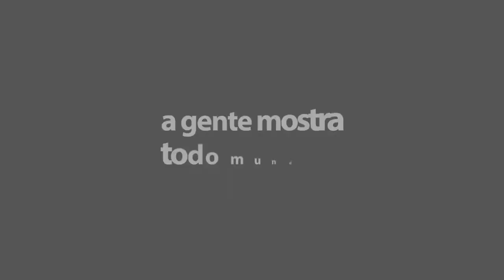Entrevista com Jogador do Penharol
PORTAL FALA CAJAZEIRAS
Quer saber tudo o que acontece em Cajazeiras e região? Veja como⤵⤵⤵